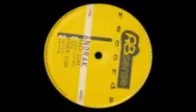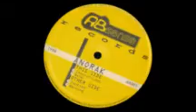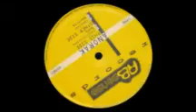Anorak - Untitled (ABsense records 001) 1996. A1: Instructions.